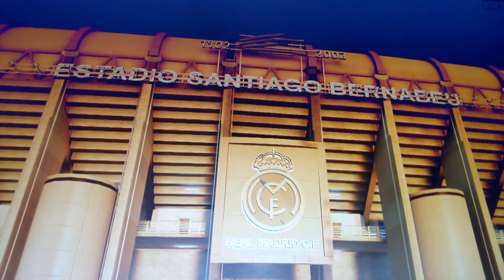FIFA 20 LA Liga mecz Real vs Eibar 1 na 14.06.20 g. 19.30